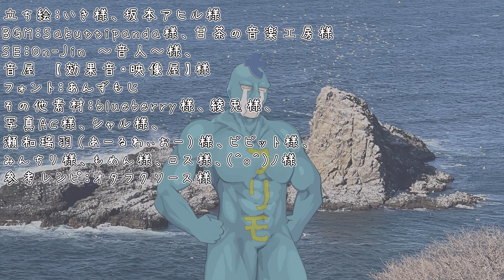生まれてしまう・・・！家庭料理モンスター・・・！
高評価くれー

（ずんだもんを使った動画は）初投稿です。
母が家庭で作っていた料理で、一番好きだった料理を作ってみました（作れたとは言ってない）